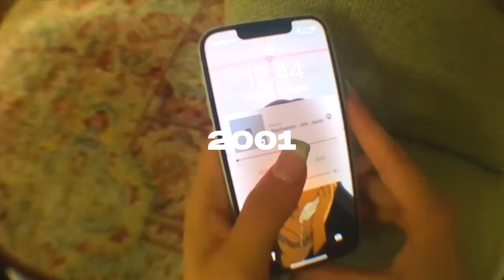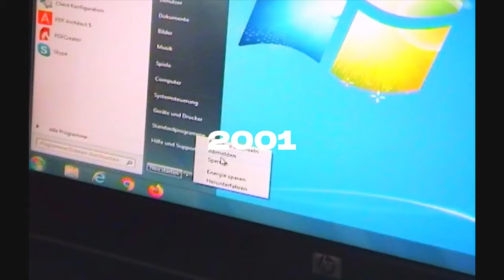[FREE] PASHANIM x BEYAZZ Type Beat | "2001" | 2024 (Summer Y2K)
[FREE] PASHANIM x BEYAZZ Type Beat | "2001" | 2024

♬ BPM: 97
🔑 Key: Bbmin

0:00 Intro
0:18 PreHook
0:29 Hook
0:39 Verse
1:08 Hook
1:29 Verse
1:58 Hook / Outro

prod. by bm x DVDN

❗ IMPORTANT ❗